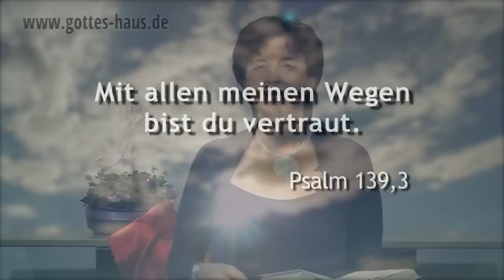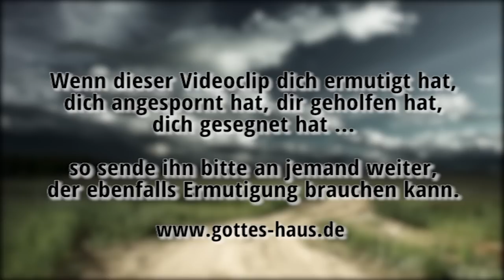Läufst du auf einem „Weg der Mühsal"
Empfindest du deinen Lebensweg mitunter als einen „Weg der Mühsal"? Diese interessante Formulierung begegnet uns in Psalm 139. David bat Gott, sein Herz und sein Denken zu erforschen und zu prüfen, ob er auf einem „Mühsals-Weg" gehen würde, denn eigentlich wollte er ja auf einem anderen Weg unterwegs sein...
David wusste, dass Gott mit allen seinen Wegen und Gedanken vertraut ist. Das Verlangen seines Herzens war es, auf den Wegen Gottes zu gehen -- und eben nicht auf eigenen Wegen der Mühsal.

Erforsche mich, Gott, und erkenne mein Herz. Prüfe mich und erkenne meine Gedanken! Und sieh, ob ein Weg der Mühsal bei mir ist, und leite mich auf dem ewigen Weg!
Psalm 139,23-24

Mein Wandeln und mein Liegen -- du prüfst es. Mit allen meinen Wegen bist du vertraut.
Psalm 139,3

Wohin sollte ich gehen vor deinem Geist, wohin fliehen vor deinem Angesicht? Stiege ich zum Himmel hinauf, so bist du da. Bettete ich mich in dem Scheol, siehe, du bist da. Erhöbe ich die Flügel der Morgenröte, ließe ich mich nieder am äußersten Ende des Meeres, auch dort würde deine Hand mich leiten und deine Rechte mich fassen. Und spräche ich: Nur Finsternis möge mich verbergen und Nacht sei das Licht um mich her:  Auch Finsternis würde vor dir nicht verfinstern, und die Nacht würde leuchten wie der Tag, die Finsternis wäre wie das Licht.
Psalm 139,7-12